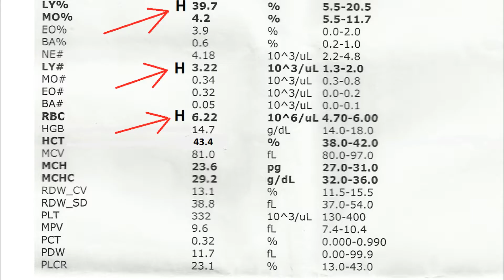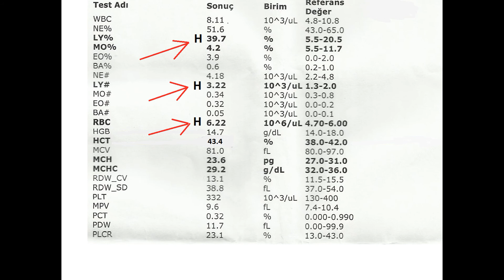KAN TAHLİLİNDE "H" ve "L" NE DEMEK ?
KAN TAHLİLİNDE "H" ve "L" NE DEMEK ? sorusunun yanıtı.

kan tahlilinde H harfi,
kan tahlilinde H  ne demek,
kan tahlilinde L harfi,
kan tahlilinde I harfi,
kan tahlilinde L ne demek